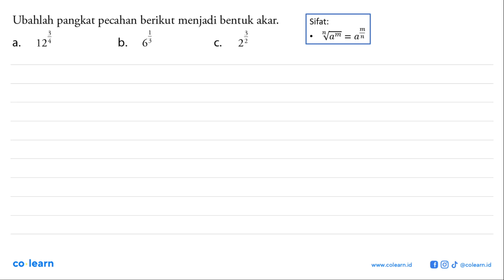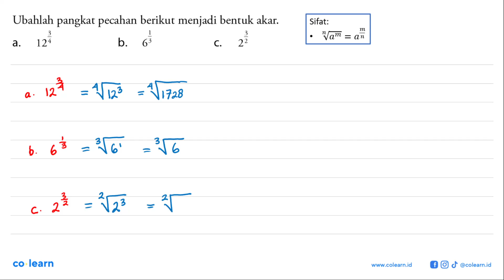Ubahlah pangkat pecahan berikut menjadi bentuk akar: 3 5 3 a_ 124 b_ 6 CS 22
Topik atau Materi: Bentuk akar - BILANGAN BERPANGKAT DAN BENTUK AKAR - BILANGAN - Matematika Kelas 9 SMP - KTSP

Sumber Soal: Belajar Matematika Aktif dan Menyenangkan Kelas 9, KTSP, WD, 2008 , Depdiknas

00:00 : Bedah Soal
01:00 : Konsep, rumus dan pengertian Bentuk akar
01:18 : Langkah penyelesaian soal
00:10 : Jawaban akhir
00:40 : Penutup